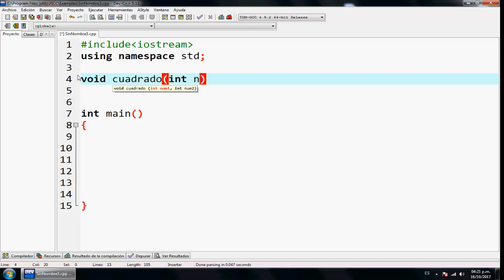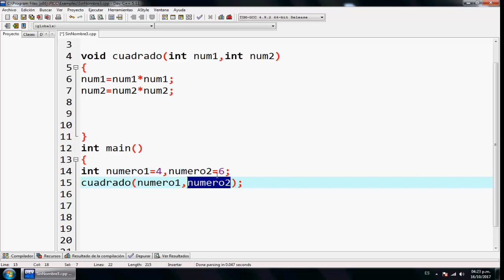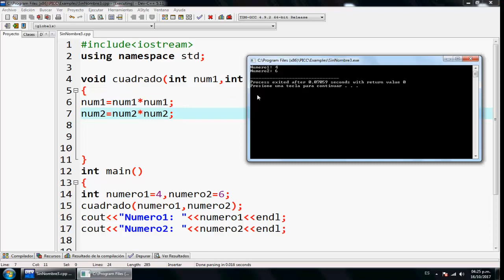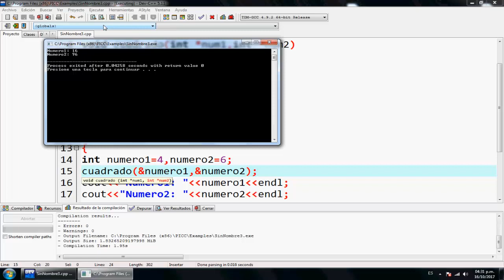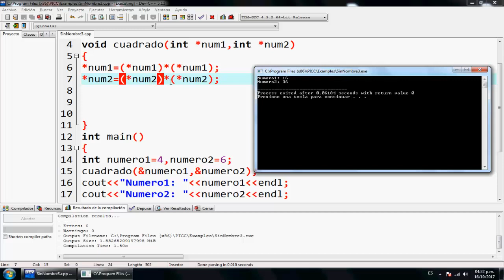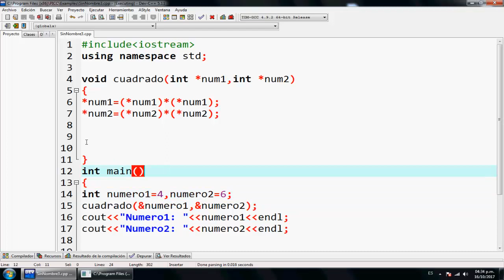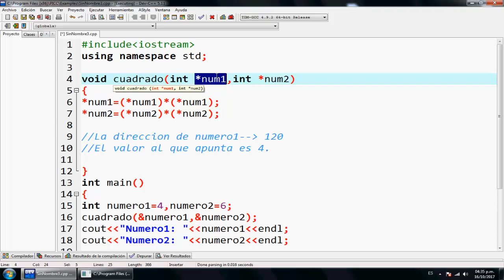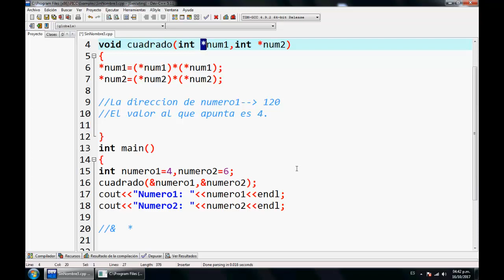27.- Punteros C++- ¿Para qué usarlos? Programa de ejemplo.